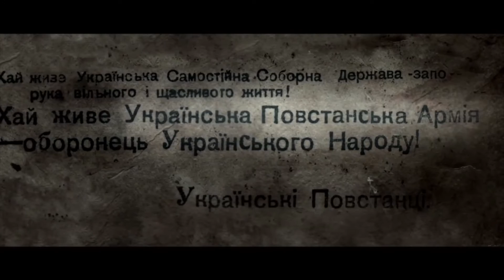Ukrainian Insurgent Army 1942-1954